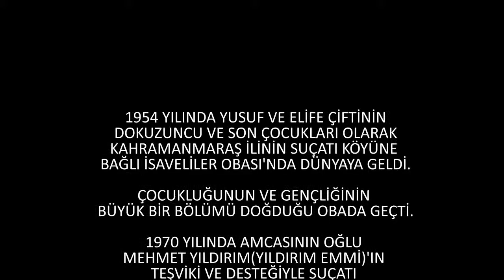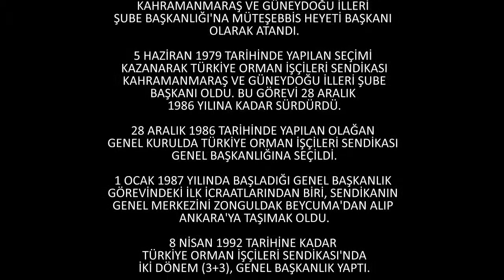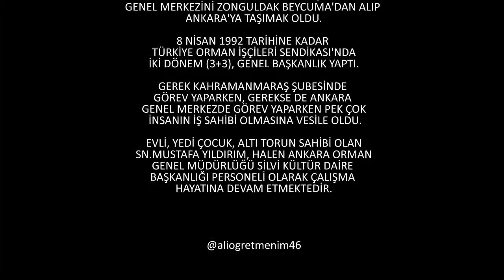SN. MUSTAFA YILDIRIM / 2013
Kıymetli babam Mustafa Yıldırım'ın öz geçmişini kısaca anlatmaya çalıştığım bu slayt 11 Kasım 2013 Cuma günü oluşturuldu. (Babam Şubat 2015'de emekli olmuştur.)